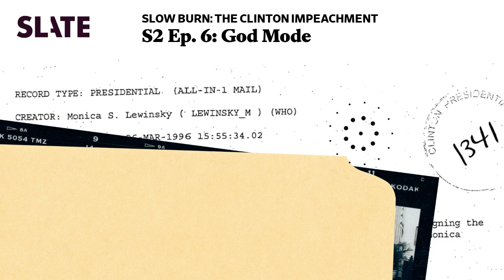God Mode | S2 Ep. 6: Slow Burn Podcast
Some of the most withering criticism of Clinton came from a coalition of conservative activists whose political views were bound up with their faith. The influence of the Christian right within the Republican Party had been growing steadily since the Reagan years. When the Lewinsky story broke, the movement’s leaders pounced on it with righteous vigor.

In the sixth episode of our series on Clinton’s impeachment, Leon Neyfakh charts the religious right’s campaign against the president and how it failed.

Support Slate's independent journalism. Join Slate Plus and unlock unlimited articles, ad-free listening, and bonus content